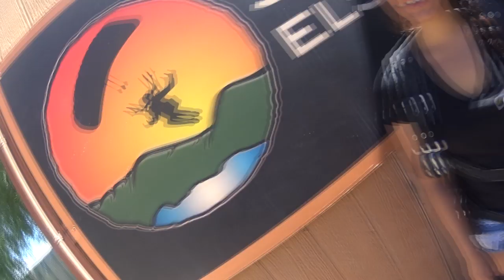JAn Nebrida Tandem Skydiving at skydive Elsinore